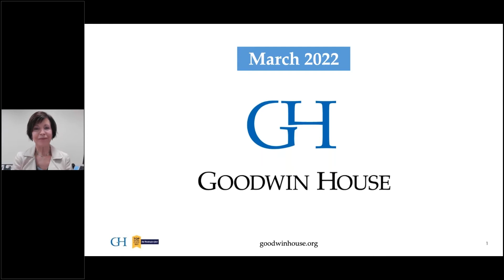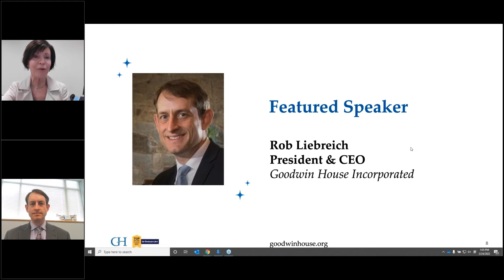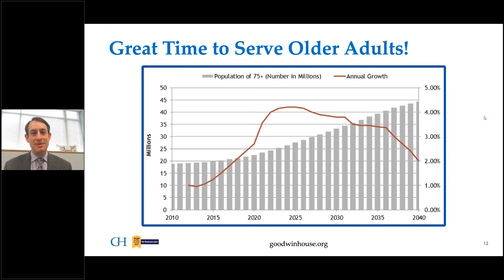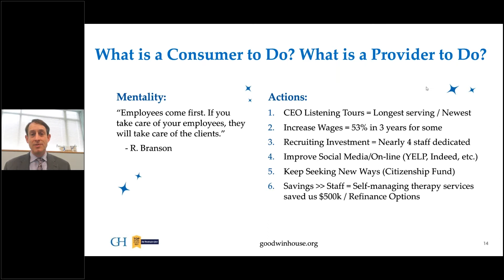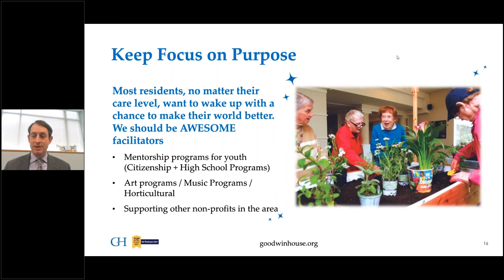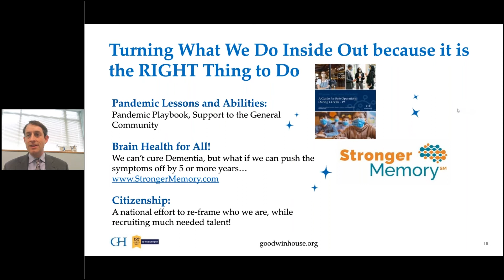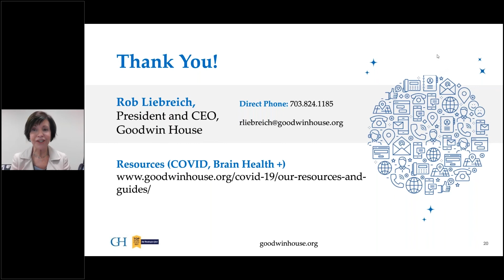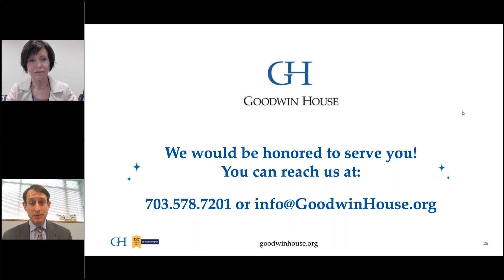Coffee Talk | The Goodwin House Journey of Purpose & Hope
Pour yourself a coffee and join us for a talk with Goodwin House President & CEO Rob Liebreich.

What's brewing in this talk?

- The Mission & Vision of Goodwin House
- Rob's vision for the future of Goodwin House
- Our journey to better serve employees
- Our focus on purpose
- Our innovative brain health program